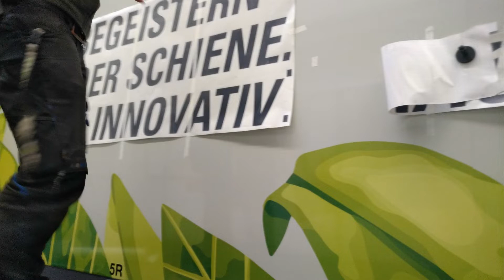Folierung von einer EuroDual und einer Vektron Dual Lok mit Digitaldruck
Es wurden zwei Loks von Captrain mit Digitaldruck foliert.
Die Loks der Baureihen EuroDual und DulVektron sind Umweltfreundlich
und dies soll durch das Design dargestellt werden.